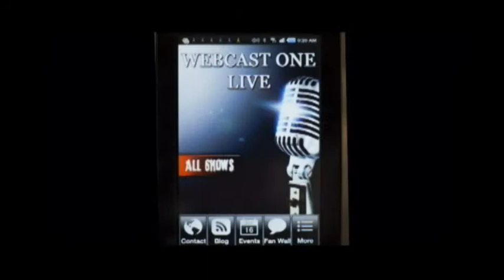Joshua Burke on the View From a Pew 01-24-14